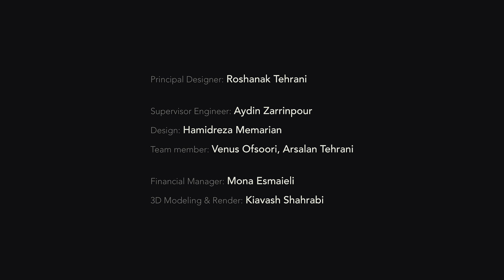Viuna cafe Project | Interior Architecture and Design Project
Roshanak Tehrani Design Studio.
‏‎‏‎‏‎‏‎‏Viuna cafe Project.
‎‏Tehran, Iran_ 2019

‎‏Client : Viuna group
Tehran, Iran_ “Iran mall” shopping centre. 2019_2020
The Viuna_ Iran mall project is a cafe and restaurant related to Viuna chain collection. This project opens into the outdoors (the yard) on one side and the indoors (of the shopping centre) on the other. The design started by diving the space into two main sections including the kitchen, the counter, the cash desk and the place for servicing clients.
The high ceiling of the project formed the design’s idea of the volume. The yellow texture of the floor which continues onto the counter defines the audience’s route of movement and circular mirrors up on the same space complete the connection between the floor and the ceiling. Parallel lines in some other part of the ceiling lead the light of the yard into themselves?
Using various furniture, combination of wood and metal, leather and cloth, localized lights and different textures were considered in designing this project.

Executive manager: Aidin Zarinpour. Team members:
Hamidreza Memarian
Venus Osfouri
Zahra Abbasi
Arsalan Tehrani
Kiavash Shahrabi
Mona Esmaili
Mahsa Mersi
Pedram Naqibi
Mohammad Rezaei